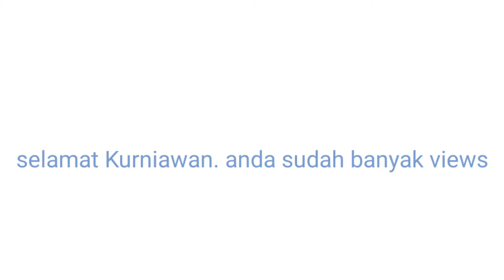gift for subscribers is @aikh4267-!